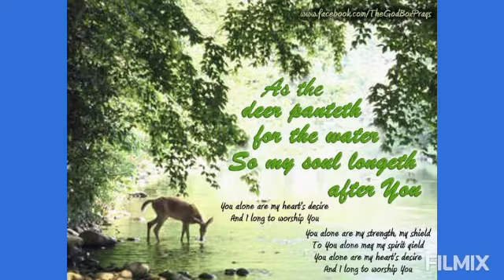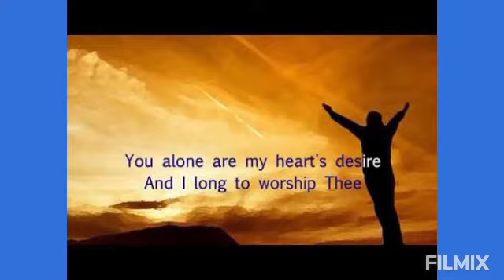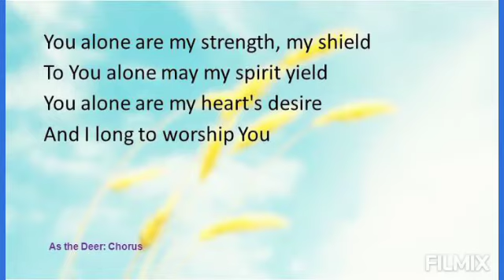As thé Deer Panteth for thé Water, so my Soûl Longeth after thee...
SIJ gdgrace